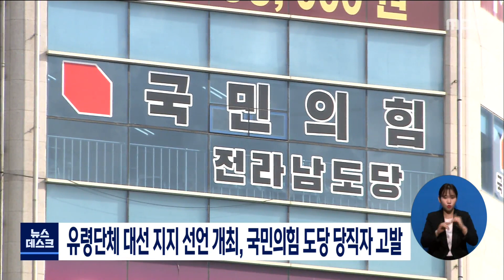유령단체 대선 지지선언 개최, 국민의힘 도당 당직자 고발[목포MBC 뉴스데스크]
전남선거관리위원회는
20대 대선과 관련해 실제 존재하지
않는 단체 명의로 대통령 후보 지지선언 행사를
개최하게 한 혐의로 국민의힘 전남도당
당직자 A씨를 검찰에 고발했습니다.

A씨는 지난달 해남과 진도지역
청년 15명이 참석한 가운데
땅끝마을 생애 첫 유권자 연합 단체 명의로 지지선언을 기획했지만,
이후 참석자들이 조작된 행사였다고
반발하면서 선관위의 조사가 이뤄졌습니다.